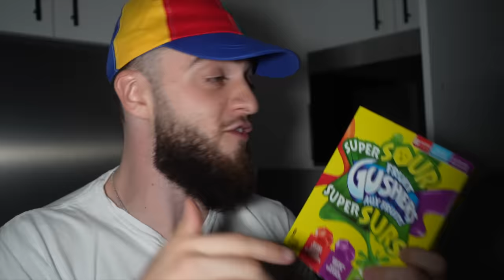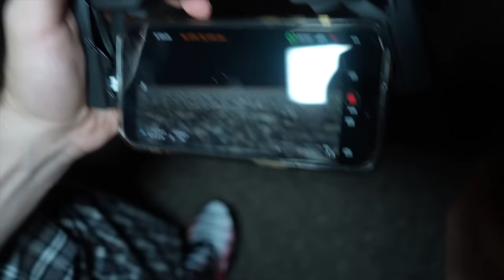DO NOT WATCH VLAD AND NIKI HALLOWEEN MOVIE AT 3AM!! *THEY CAME TO MY HOUSE*